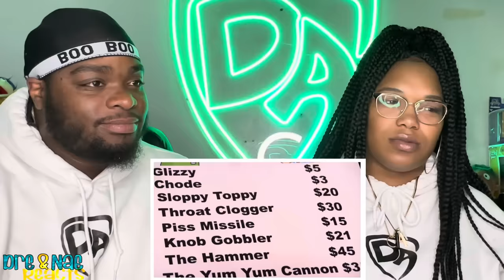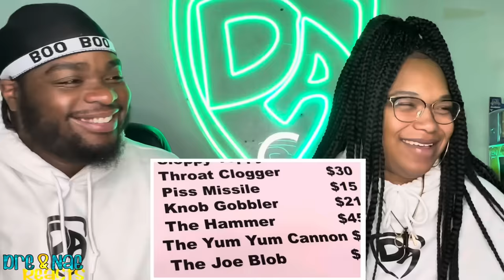SML MOVIE: CODYS HOTDOG RESTAURANT REACTION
FlashTrend: Dre&NaeYT